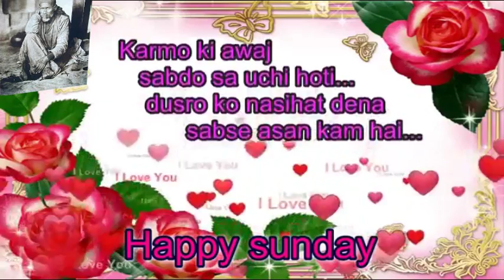Good morning Happy sunday wishes whatsapp video, Good morning greetings Quotes To Him/Her